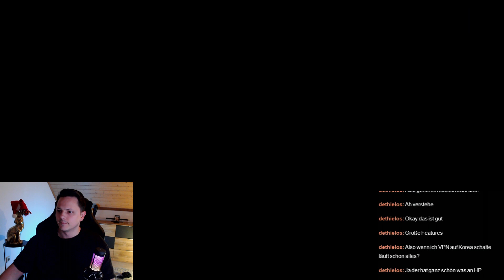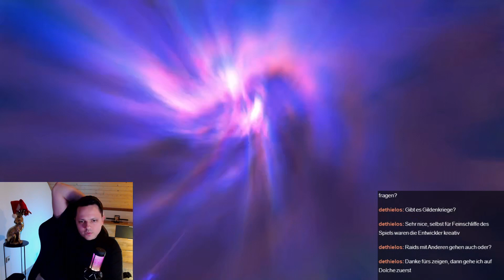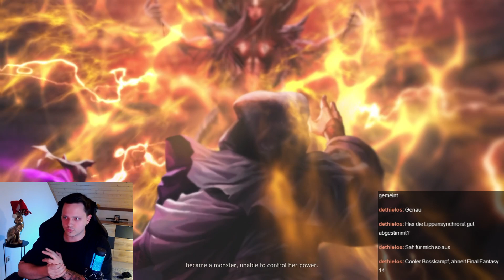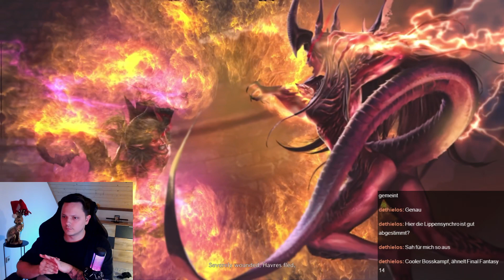Endlich das Spiel verstanden! - Throne & Liberty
Wir zocken Throne and Liberty weiter, was bisher im Stream geschah.